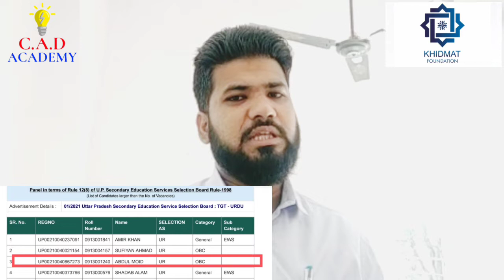up tgt urdu 2021||3rd rank||Abdul Moid 💐💐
Dear students

This is a very important video for that candidates who want to take entrance exam ma urdu and tgt urdu male and female vacancy in up.its a very golden opportunity for you.

up teacher post
up TGT urdu subject code
up TGT URDU VACANCY
up TGT URDU MCQ test
up TGT recruitment Urdu
up teacher post urdu
up male Urdu tgt vacancy
up female Urdu TGT urdu vacancy in Delhi
up urdu syallbus
upTGT URDU Syallbus
up TGt URDU previous year paper
upTGT PGT recruitment Urdu
up TGT URDU online class
up TGT URDU online test
upTGT URDU eligibility
upTGT URDU VACANCY 2021
up teacher post urdu requirment
up teacher post urdu requirment 2021
tgt urdu best book
up urdu cut off

up first paper 2021
up objective type questions
up Urdu tgt Mcq test
Up preparation books
UP previous year paper Urdu tgt

urdu teacher recruitment in UP
UP TGT URDU VACANCY 2021